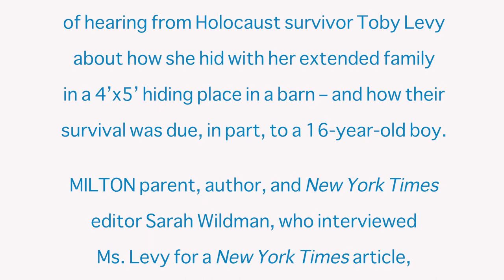Holocaust survivor Toby Levy in conversation with New York Times editor Sarah Wildman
“During the war, we didn’t know if we would make a day. I didn’t have any freedom. I couldn’t speak loudly, I couldn’t laugh, I couldn’t cry.” “I’m a miracle child. Most of the Jews of Chodorow [her home town where Jews lived for generations] never returned.” - Toby Levy, Holocaust Survivor.

On International Holocaust Remembrance Day, MILTON middle school students had the honor of hearing from Holocaust survivor Toby Levy about how she hid with her extended family in a 4’x5’ hiding place in a barn – and how their survival was due, in part, to a 16-year-old boy. MILTON parent, author, and New York Times editor Sarah Wildman, who interviewed Ms. Levy for a New York Times article, moderated the talk.